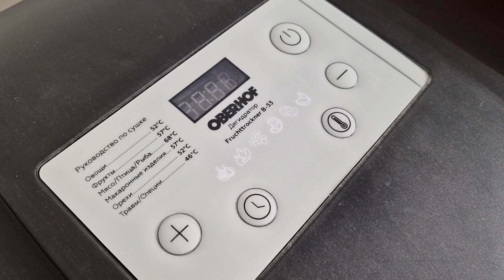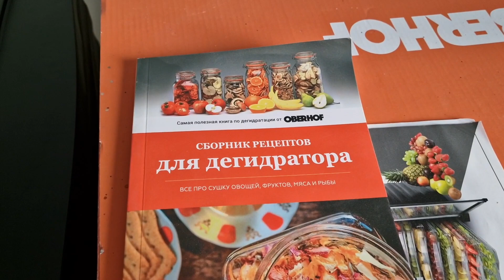Влог 432 Получила долгожданную посылку/вечер втроём/едем по делам/из Германии в Калининград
Ссылка PD Paris:
⭐️ Гипоаллергенная продукция;
⭐️ Сертифицированные натуральные компоненты;
⭐️ Не тестируем на животных!

моймир

Мои реквизиты:

Для поддержки волонтёрство или от души:

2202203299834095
Сбербанк

IBAN в Германии:
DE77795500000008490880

Одноклассники:
Мой мир - Продажа Бишон Фризе

moymir-meinewelt